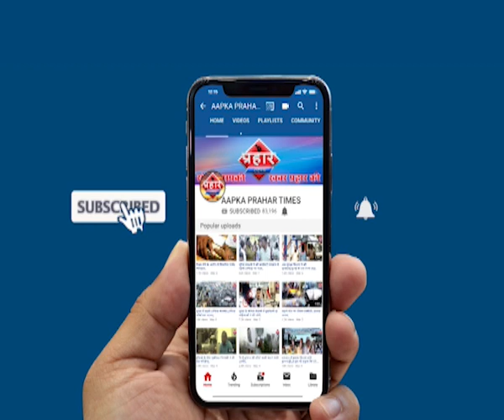ऐतिहासिक किलों को लेकर मचा घमासान,हो रहा विरोध । islamuddin khan | Prahar Times -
ऐतिहासिक किलों को लेकर मचा घमासान,हो रहा विरोध । islamuddin khan,
ऐतिहासिक किलों शादी समारोह पर होरहा विरोध

ऐतिहासिक क़िले संस्कृति सभ्यता से जुड़ी हुई है

राज्य सरकार के खिलाफ एनसीपी का विरोध,

prahar times